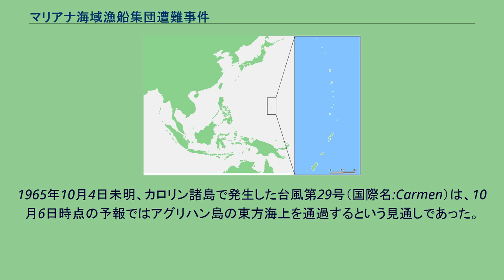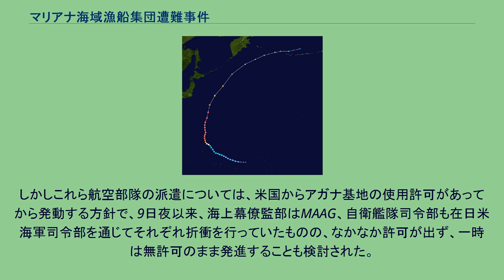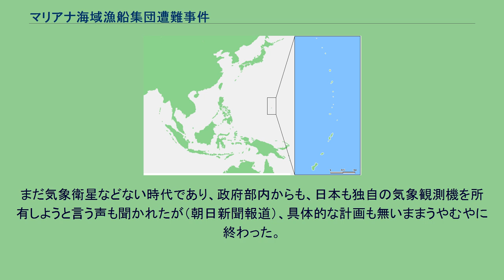マリアナ海域漁船集団遭難事件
マリアナ海域漁船集団遭難事件（マリアナかいいきぎょせんしゅうだんそうなんじけん）は、1965年10月7日に発生した台風による海難事故である。
この事故では209人の犠牲者（死者1人、行方不明208人）が出ており、第2次世界大戦後の日本における漁船の遭難事故としては、1954年5月のメイストームによる北海道近海でのサケ・マス漁船集団遭難に次いで大きなものとなった。
また海上自衛隊は、創設以来初めての海外での災害派遣を実施した。
通称「マリアナ海難」。
1965年10月4日未明、カロリン諸島で発生した台風第29号（国際名:Carmen）は、10月6日時点の予報ではアグリハン島の東方海上を通過するという見通しであった。
当時、マリアナ近海では日本から出港した静岡船籍のかつお・まぐろ漁船40隻ほどが操業を行なっていたが、この予報を受けて、このうち10隻がアグリハン島の西岸に避難した。
しかし台風第29号は、10月6日には予想に反して進路を西寄りから北寄りに急転し、7日朝、避航中の7隻がいるアグリハン島付近を通った。
しかも中心気圧が急激に下降して発達、6日3時には970mbであったが7日3時には914mbとなり、最大風速70m/sに達した。
これにより、島の西に避航した漁船は、台風中心が通過すると共に東から西に変わった風をまともに受け、しかも70m/s前後の猛烈な向岸風であったので、1隻はアグリハン島に座礁して船体が大破、1隻は沈没、残る5隻は、多くの漂流物は発見されたものの船体は乗組員もろとも行方不明となった。
その後、下記のように空と海からの大規模な捜索が実施されたものの、わずかに、捜索活動の初期に発見した3人の漂流者等を救助したのみとなった。
海上保安庁は、遭難船の1隻である第八海龍丸からの遭難通信を受信するや、ただちに在日米海軍司令部に対し最寄りの米軍艦艇・航空機による救助を要請するとともに巡視船「むろと」など2隻を出動させ、更に、付近出漁中の漁船と捜索救難のための連絡を取り、防衛庁・水産庁にも捜索への参加を要請した。
また9日には、政府も、総務長官を議長とする「マリアナ沖遭難漁船対策連絡会議」を総理府に設置し、対策の検討に入った。
現地時間7日午後2時半、漁船遭難の通報を受けたアメリカ海軍は、直ちに飛行中の航空機2機を現場に向かわせたものの、要救助者の発見には至らなかった。
8日から10日までの間は、可動全力（3機）をもって捜索し、8日には座礁転覆した漁船を発見、生存者に救援物資を投下した。
派遣決定と出動準備 連絡会議を踏まえて、9日夕刻、三輪良雄防衛事務次官から西村友晴海上幕僚長に対し、海上自衛隊の部隊の派遣について検討するよう連絡があった。
この時点で、既に自衛艦隊司令部では災害派遣に備えた検討を実施しており、派遣可能な部隊は第9護衛隊（あやなみ、うらなみ）、第5護衛隊（あさかぜ、はたかぜ）、給油艦「はまな」及び航空集団所属のP2V 6機である旨、海上幕僚監部に通知していた。
午後8時35分、自衛艦隊司令官（石黒進海将）は、海上幕僚監部との調整結果に基づき、直率の第9護衛隊（司令：高田敏夫1佐）及び第5護衛隊（司令：名越有幸1佐）に対して災害派遣準備を命ずるとともに、自衛艦隊司令部では、航空機派遣のため、グアムのアガナ海軍航空基地の使用について、在日米海軍司令部を通じて交渉を開始した。
午後9時10分、海上保安庁長官から部隊派遣の要請があり、マリアナ沖の遭難漁船乗組員の捜索救難に関する海上自衛隊行災命が発令された。
次いで、自衛艦隊行災命に基づき、第1護衛隊群司令（橋口百治海将補）を指揮官として、第5・9護衛隊をもって水上捜索任務群が編成され、準備出来次第出港、捜索海域に向かうこととなった。
各艦は、横須賀・佐世保各地方隊の支援を受けて、乗員の警急呼集、燃料真水及び生糧品等の急速補給を実施した後、第5護衛隊は10日午前1時に佐世保を、第9護衛隊は同日午前2時20分横須賀を、それぞれ出港して現地に向かった。
またこの際、第9護衛隊には報道関係者12名が便乗した。
一方、航空集団司令部では、海上幕僚監部及び自衛艦隊司令部と調整のうえで、下総の第4航空群（群司令：岡島清熊1佐）、八戸の第2航空群（群司令：内田泰1佐）に出動準備を下令した。
準備は迅速に進み、10日未明には第4航...